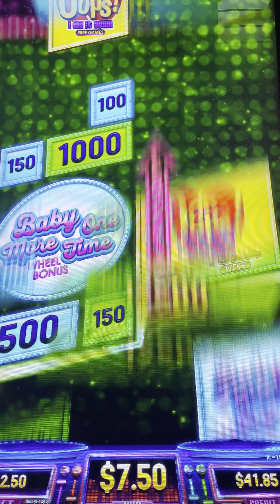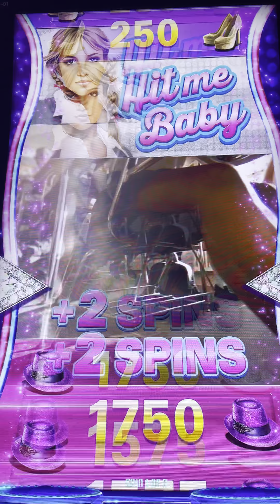Britney CDC Wheel